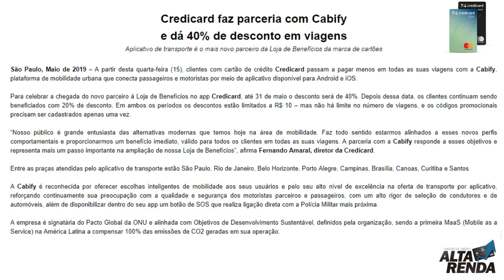💳Credicard faz parceria com Cabify e dá 40% de desconto em viagens. É Bom isso?🔝✔